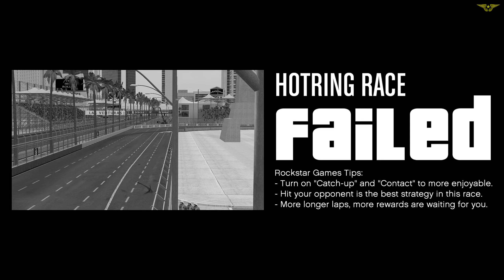Hotring RAMMER Race in Assetto Corsa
Rammer(Me) ruins Hotring Race... in Assetto Corsa with the ultra fast formula car.
I used the Las Venturas Street Circuit mod because it's Rockstar Games related track.
The Hotring Race in GTA Online is by far the most toxic racing experience in the world.
(R* even purposely promoting a dirty race)

*Rockstar liveries are made by me and not available for download. sorry :(

【Timestamps】
00:00 Advertisements (Rockstar promoting a dirty race)
00:22 Showcase
00:35 Race
04:20 GT4 Failed meme

【PC Specs】
GPU: NVIDIA Geforce RTX 3060 Ti
CPU: Intel Core i7-10700F 2.8GHz (TB: 4.8GHz)
RAM: 16GB (8GB x2)
SSD: Micron 2210 NVMe 2TB
OS: Windows 11 Home Ver.21H2

Video Capture: OBS Studio
Video Editor: Aviutl

Assetto Corsa: ©Kunos Simulazioni  *All mods are properties of their respective creator
(I don't give any credits to Rockstar Games/Take-Two Interactive)